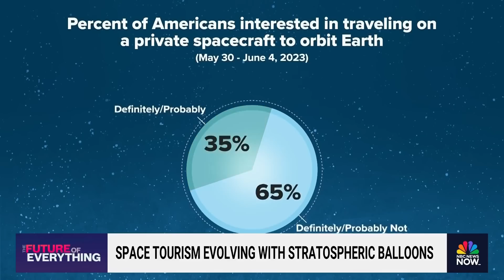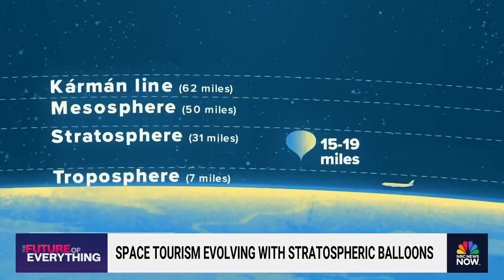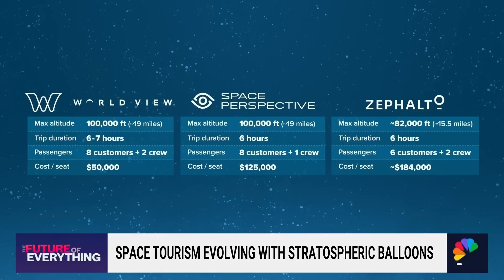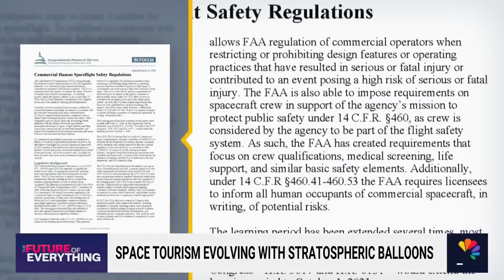Space companies create stratospheric balloon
Space tourism is evolving as some start-ups have started creating stratospheric balloons that would allow customers and crew members to travel to the stratosphere. CNBC’s Magdalena Patrova has more on the future trip to the stars.